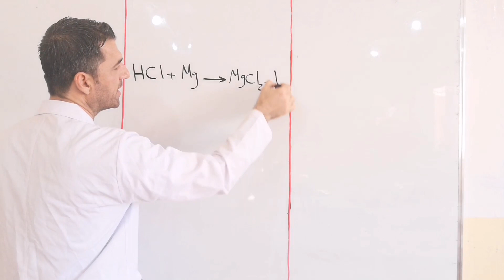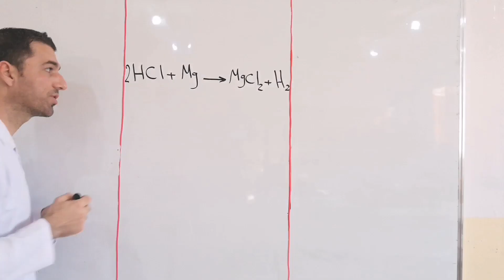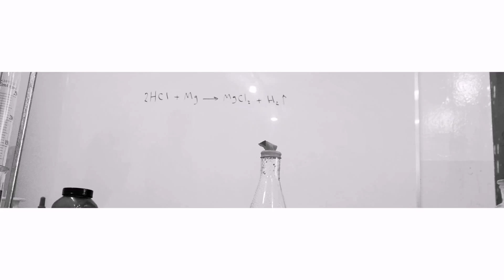كيميا / به ندى 3 / تاقيكردنه وه / كارليكى نيوان ترش وكانزا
بةندى3
تاقيكردنةوه
كارليكى نيوان ترش وكانزا
ترشى هايدروكلوريك HCl
كانزاى مةكنيسيوم Mg
كازى هايدروجين